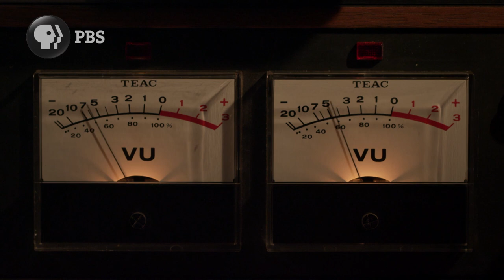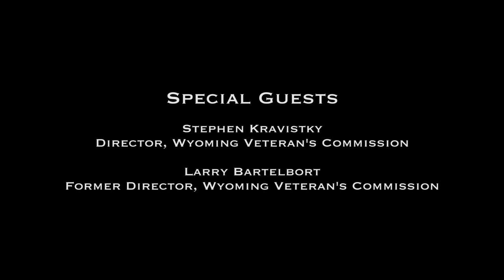Vietnam - A Wyoming Reflection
Dr. William Gribb, Lee Alley, and Scott Ratliff shared amazing personal insight from their experiences during the Vietnam war. Prior to visiting with the panel, Dr. Nicole Lamartine from the University of Wyoming sang the National Anthem and Gov. Matt Mead provided opening remarks at the Joint Forces Readiness Center in Cheyenne.